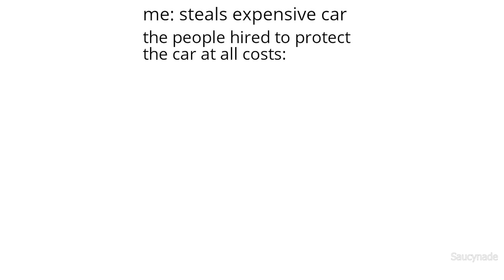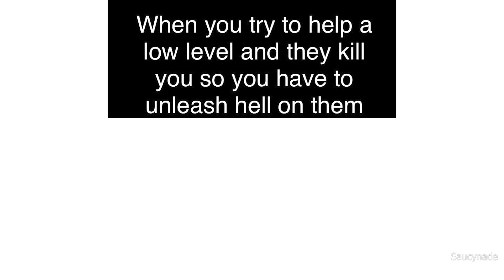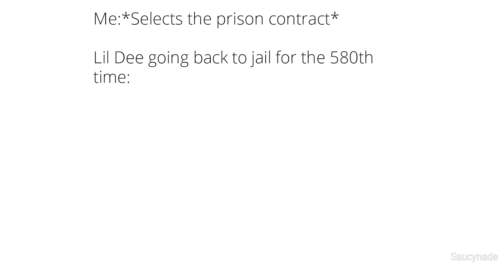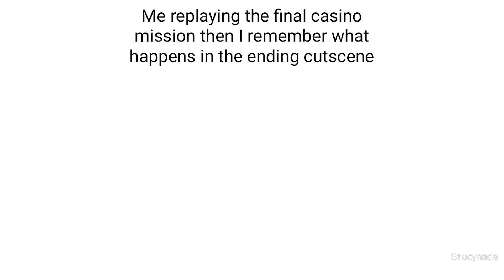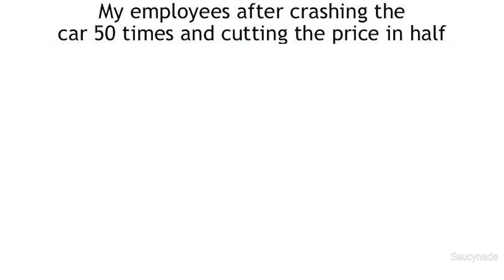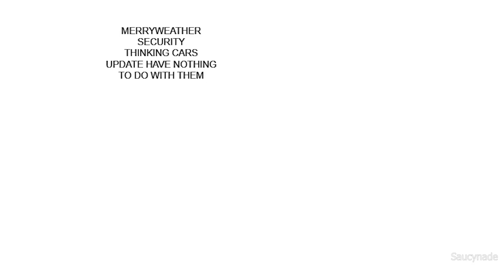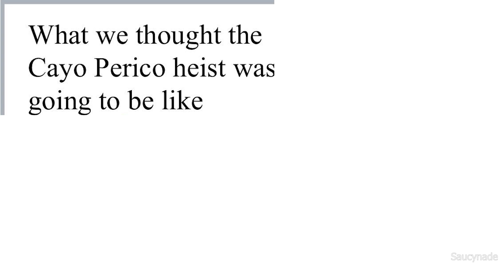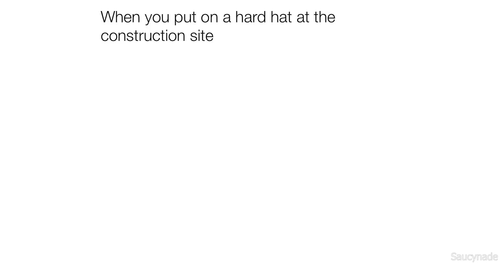GTA ONLINE MEMES 8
Episode 8 of GTA Online Memes